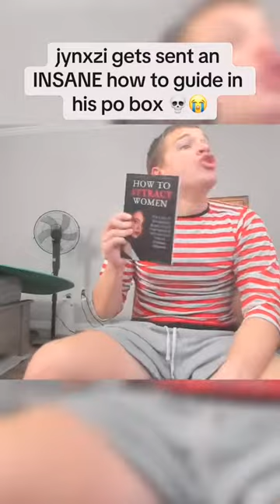jynxzi jynxziclips jynxzirage jynxzifunnymoments r6siege fyp fypシ viral 2